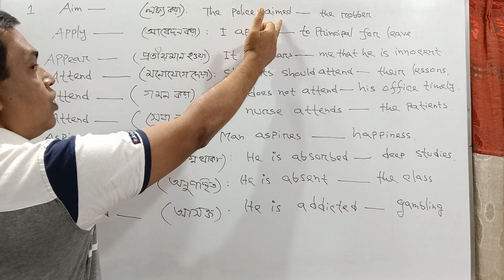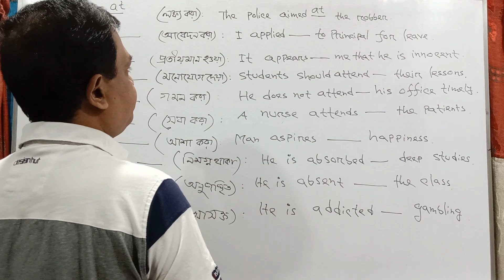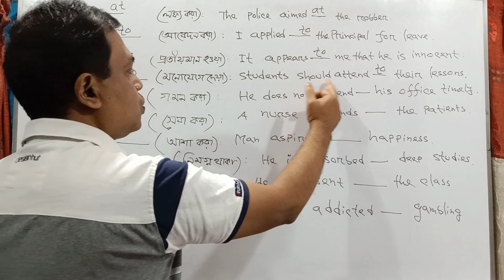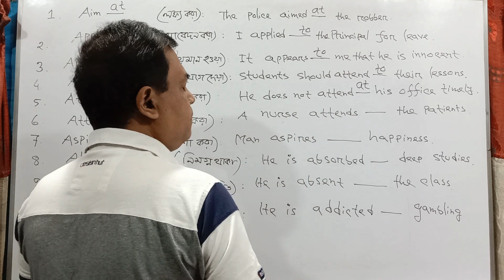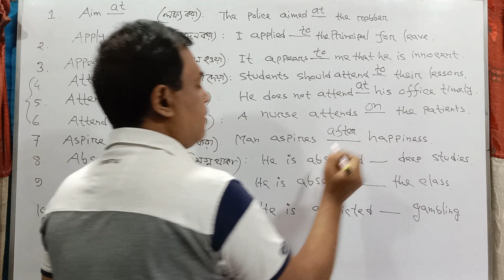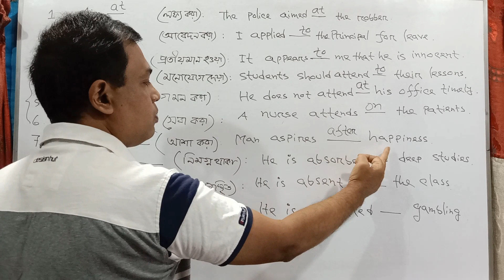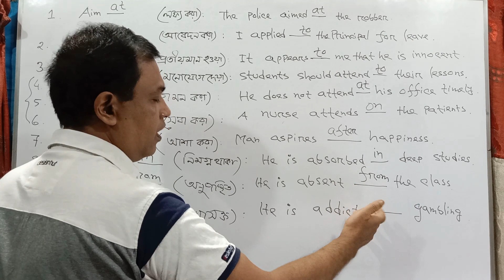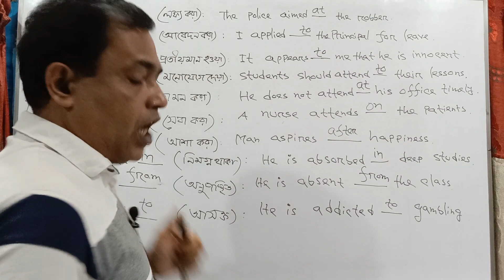most important prepositions for competitive exams | best preparation class // Part 4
Preposition for BCS , Bank and other jobs

khairul's basic math  এর বীজগণিত  এর  সব ক্লাশ পেতে নিচের লিঙ্কে ক্লিক কর